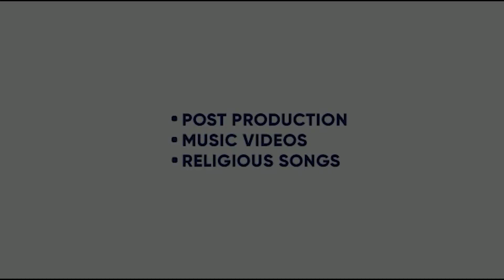JHOOTH | NAVJOT | AKASH JANDU | CHANDEEP DHALIWAL | SUMEET SINGH | 9FRAME FILMSKING ENTERTAINMENT TV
SONG- JHOOTH
SINGER- NAVJOT

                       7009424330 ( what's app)